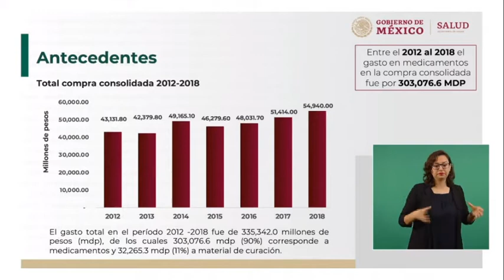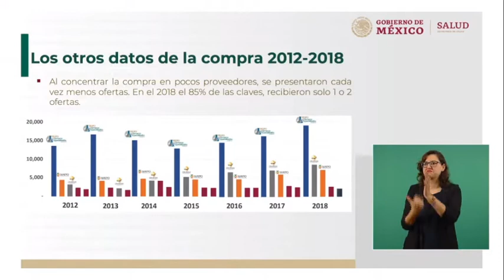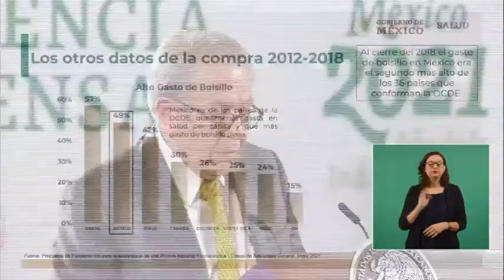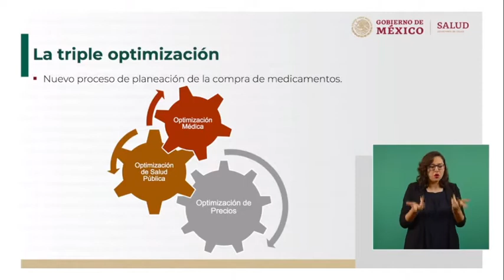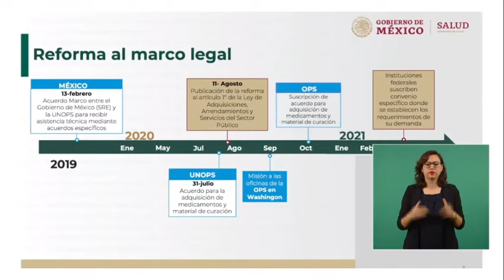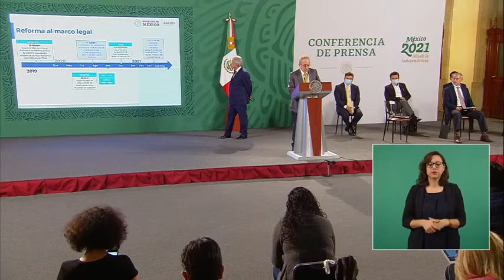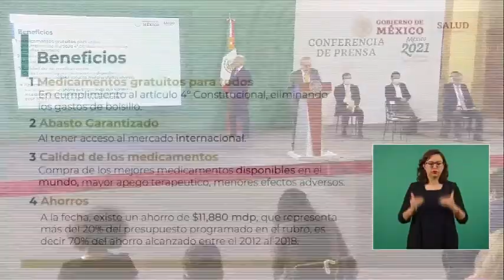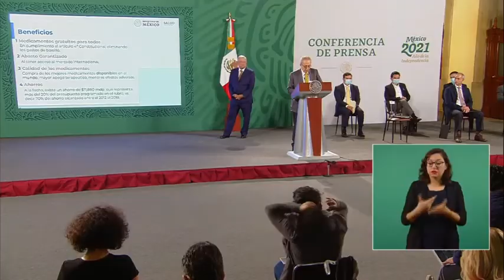10 EMPRESAS ACAPARARON COMPRA DE MEDICAMENTOS 2012 - 2018